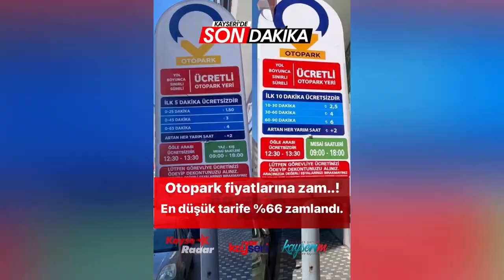2021'de Kayseri'de neler oldu? KayseRadar gözünden sizlerle...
Kayseri olarak iyisi ve kötüsü ile bir yılı daha geride bıraktık.
Sizlerden gelen olayları saniyeler içinde haberiniz olması için tüm gücümüzle çalıştık.
Şehrin sorununu kendi sorunumuz olarak benimsedik. Yaşanan kaza ve olaylarda, bazen ağladık bazen de yüzlerinizin tebessüm etmesini istedik. Millet aşkıyla dertlendiğimiz bu yolda bir aile olarak sayfamızın altında buluştuk.
2022 yılında Kayseri olarak yüzlerimizin daima güleceği, daha az kazaların yaşanacağı, sorunların çözüleceği, bir yıl umuduyla...
Sağlıklı, mutlu, huzurlu ve yüzlerimizin güleceği yıl olması dileğiyle